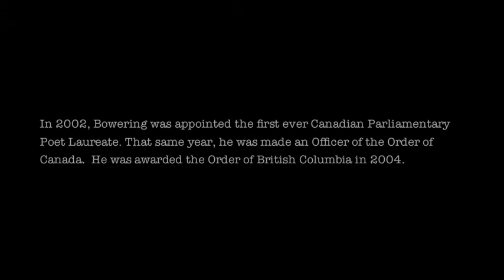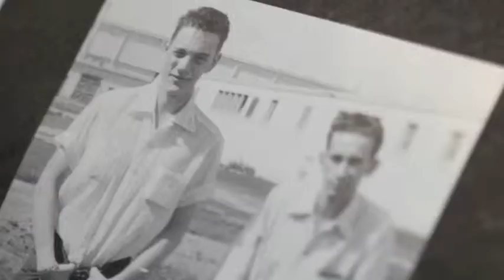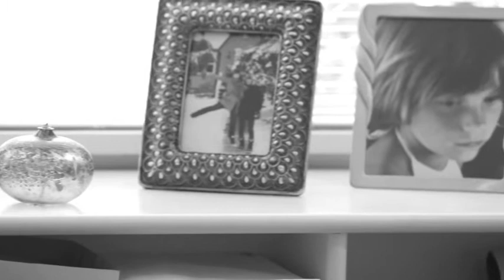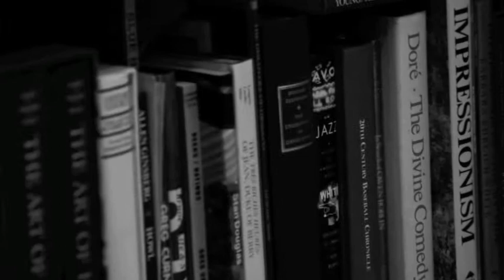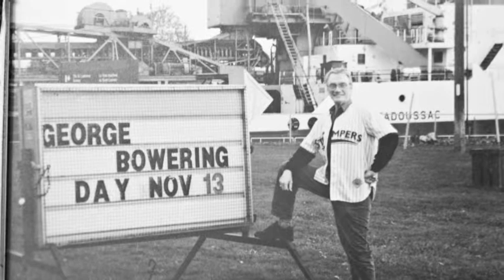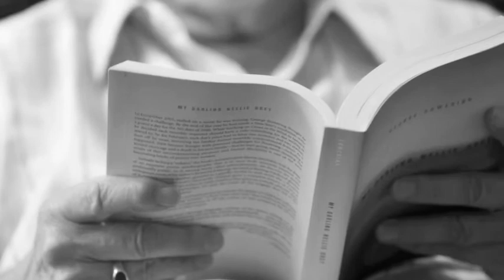GEORGE BOWERING memories of Victoria College & excerpts from MY DARLING NELLIE GREY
Memories of Victoria College from George Bowering, 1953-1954 and excerpts from MY DARLING NELLIE GREY.  Shot for the UVic Torch Alumni Magazine.
Interviewed by Daniel Zomparelli.